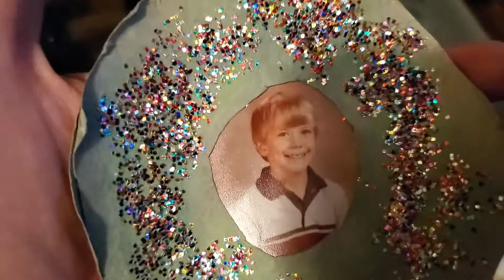Nanny and Papa's Christmas Tree!